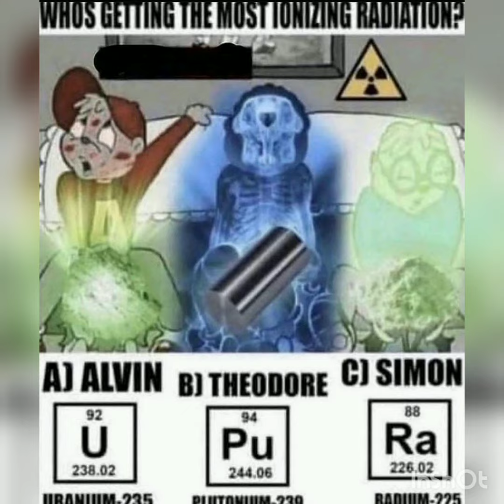Call The Dogs Out The Garden CHIPMUNK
This Da Garden we be Chippy